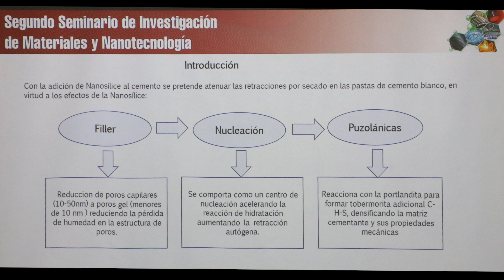Segundo Seminario de Investigación de Materiales y Nanotecnología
El pasado 5 de diciembre se realizó en el Auditorio Alejandro López del edificio M3 de la Facultad de Minas el el segundo Seminario de Investigación de Materiales y Nanotecnología (SIMN) un evento organizado por el Área Curricular de Materiales y Nanotecnología de la Facultad de Minas y apoyado por Vicedecanatura de Investigación y Extensión de la Facultad de Minas.